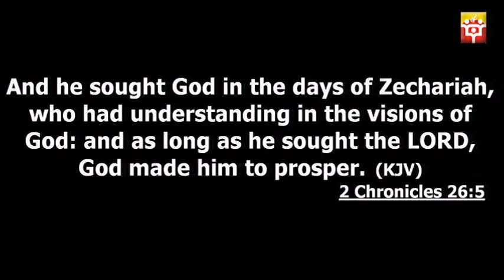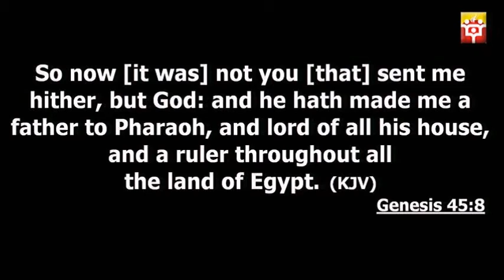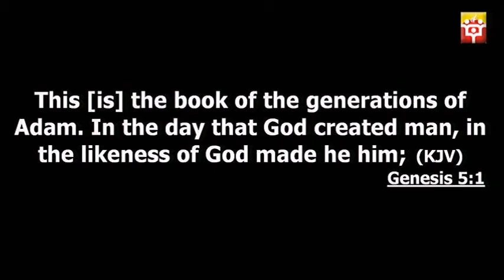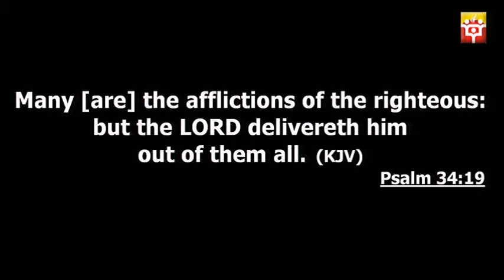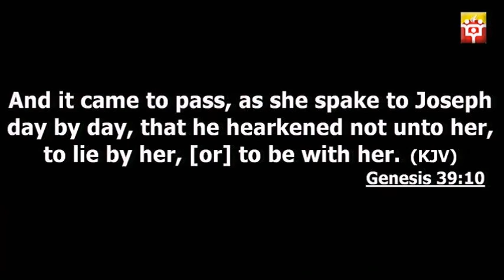THE MAKING PROCESS | Pastor Philip Igbinijesu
THE MAKING PROCESS
by Pastor Philip Igbinijesu
Senior Pastor
Word Assembly (Vision House)